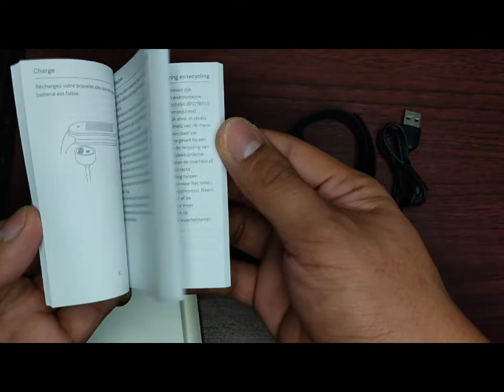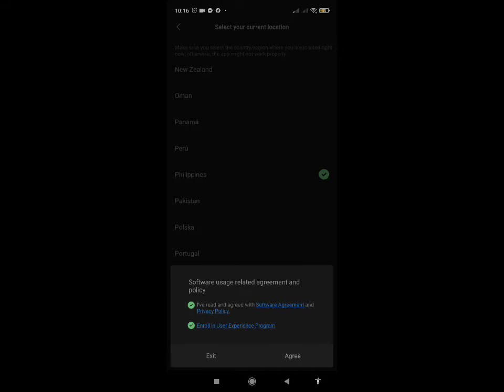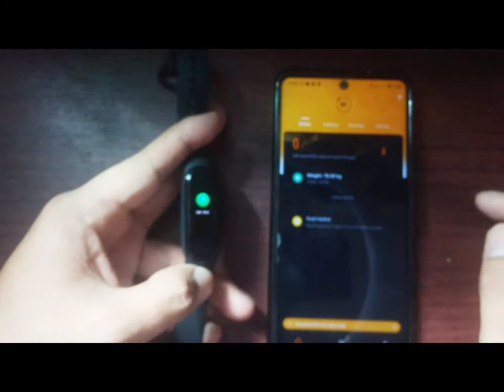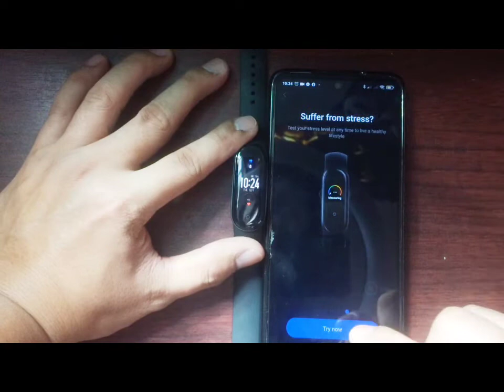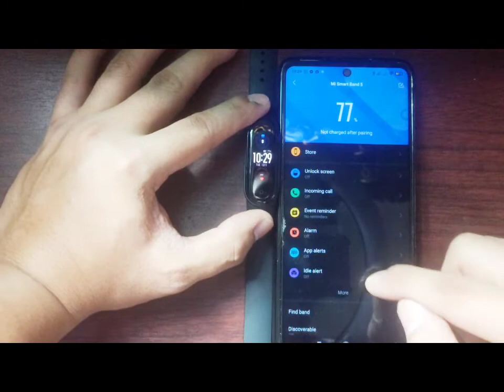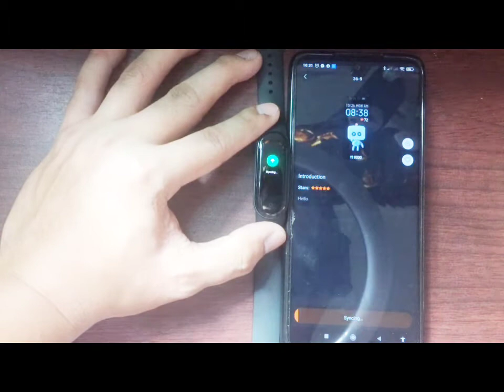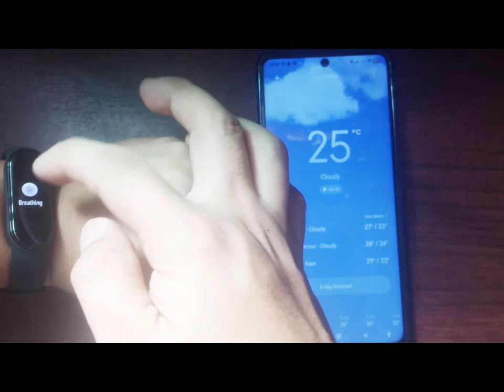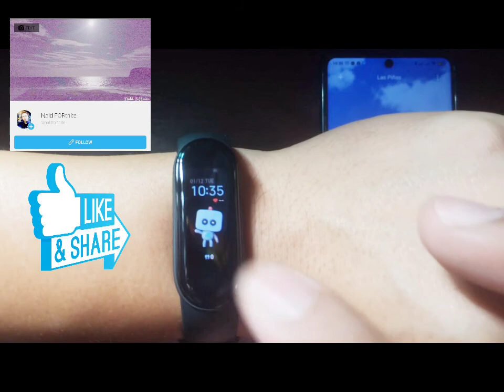Mi Band 5 Unboxing and Pairing Tutorial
Unboxing and Pairing Tutorial of newest Mi Band 5 from Xiaomi global version.

Fitness Band and Has Many features including 11 Activities such Biking,Jogging etc.

And it also has PAI (Physiological Activity Indicator)

More features will be uploaded soon!

Ordered and Delivered by Xiaomi Mall in Lazada, Originated in Hong Kong.

And Follow and Like my Facebook Page : Nald FORtnite